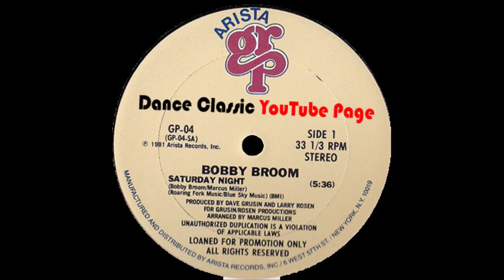Bobby Broom - Saturday Night (Extended Mix)